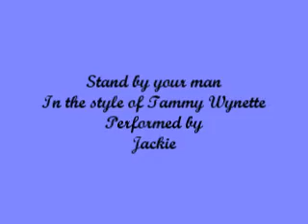Stand by your man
I thought I would put on another classic country song - enjoy